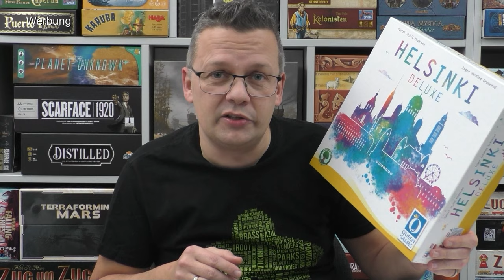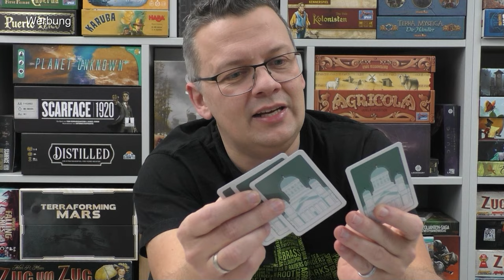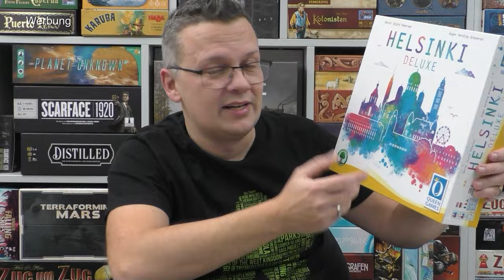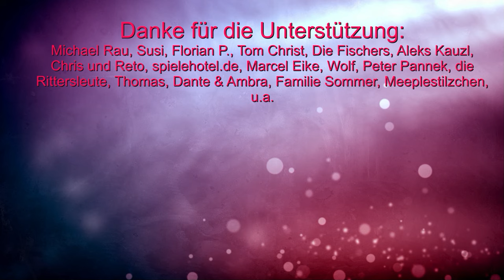Helsinki Deluxe (Queen Games) - Plättchenlegespiel und Fortsetzung von Copenhagen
Offizielle Infos:
Im Zentrum der finnischen Hauptstadt Helsinki liegt der berühmte Senatsplatz mit seinen Regierungsgebäuden, der Universität, dem Dom und dem Sederholm-Haus.

Eure Aufgabe ist es, den Markt auf dem Senatsplatz zu gestalten, um möglichst viele Pavillons miteinander zu verbinden. Durch die Karten aus der Auslage erhaltet ihr Pavillonplättchen, mit denen ihr euren eigenen Senatsplatz gestaltet. Mittels Überbauen bestimmter Felder erhaltet ihr Wappenplättchen, die ihr für einmalige Aktionen eintauschen könnt.

Wer die Pavillonplättchen geschickt einbaut und dabei seine Aktionen clever einsetzt, wird am Ende das Spiel mit den meisten Punkten gewinnen.

00:00 Infos und Abläufe
16:29 Fazit

10% Dicount auf den Kauf mit "spieleblog" als Support ID

▬ Social Media ▬▬▬▬▬▬▬▬▬▬▬▬▬▬▬